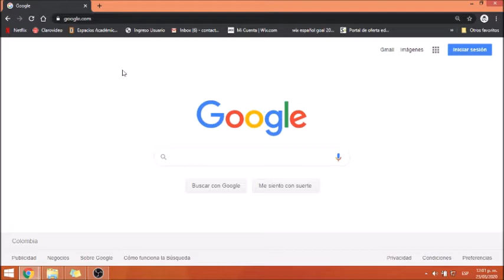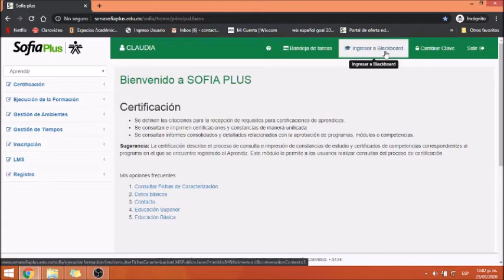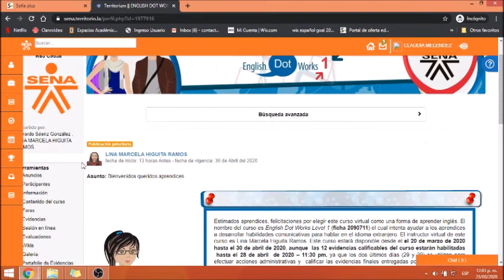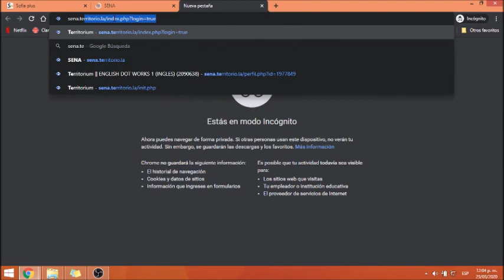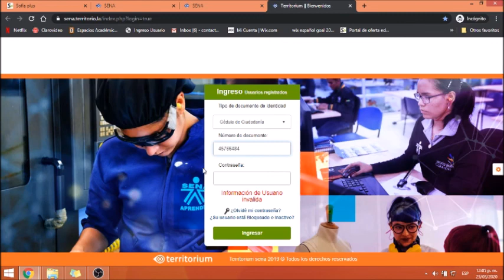Ingreso a nuestra plataforma territorium virtual o presencial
Hello!

Aquí aprenderemos dos formas de  ingreso a nuestra plataforma del SENA y realizar nuestro curso y actividades  propuestas por el programa. Y recuerden: El conocimiento es poder :)
# ingreso a plataforma sena # ingreso plataforma virtual
# territorium # curso virtual # SENA # territorio. curso inglés virtual SENA